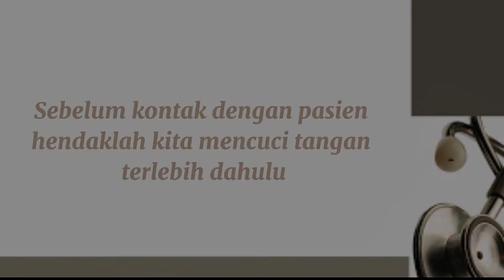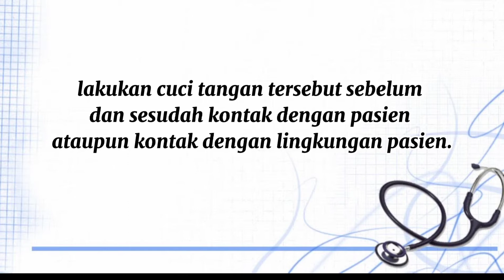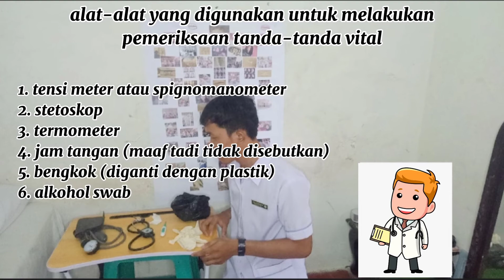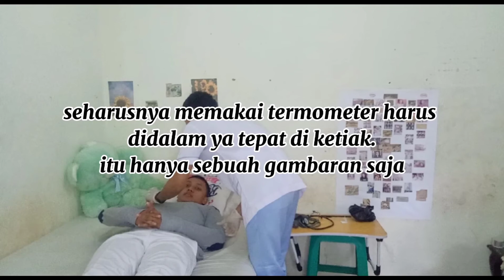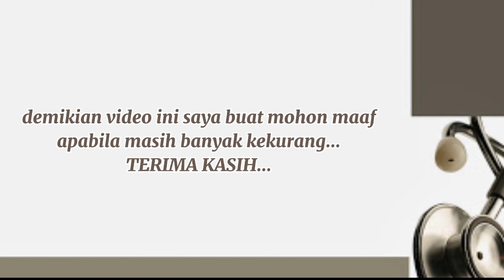Tindakan Pemeriksaan Tanda-tanda Vital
mohon maaf apabila ada tindakan yang kurang tepat ataupun cara ngomong saya yang tidak enak didenger